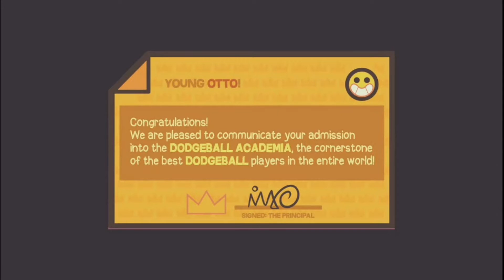Dodgeball Academia - KACHOW